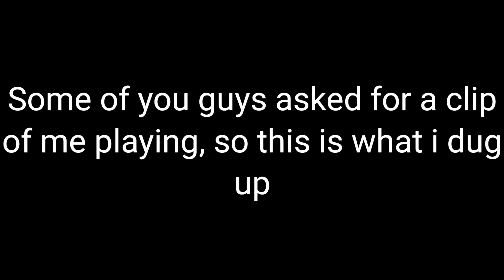Blues solo at House Of Blues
Some of you guys have been emailing me to post a video of me playing live, so this is what I dug up! Hope you guys enjoy! 🤘🏾